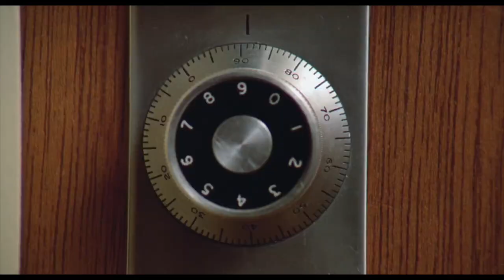A Clockwork Orange | T2 Trainspotting Trailer Style